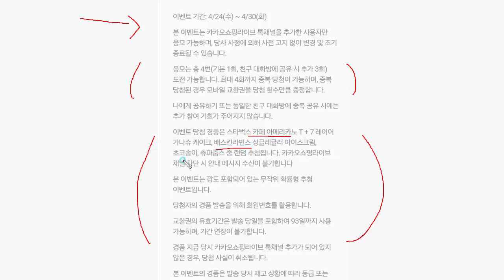빨조아이벤트 카톡공유하면 총 4번 참여가능..츄파춥스만 2개..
인생네컷

우리원뱅킹 게임존 오픈이벤트 추첨 1050명 ,,게임순위에 따라 시상...게임좋아하는분들 재미로...CU1천원 1천명..네이버페이 3만원 등..